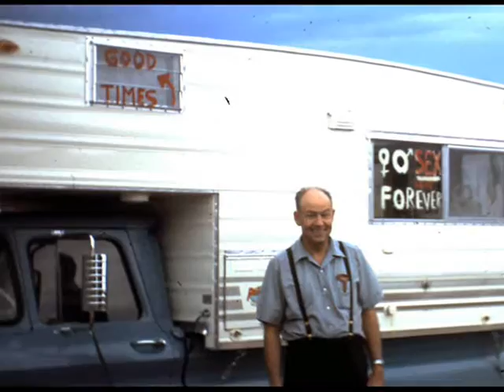Tribute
A tribute to my late parents.  A collection of family photos.